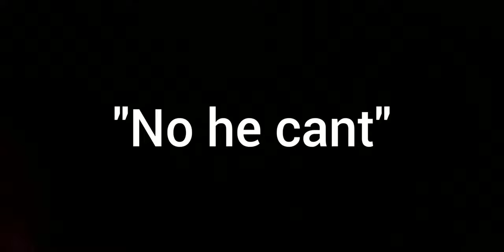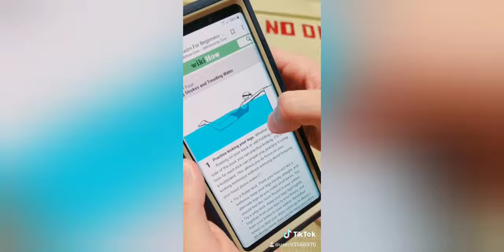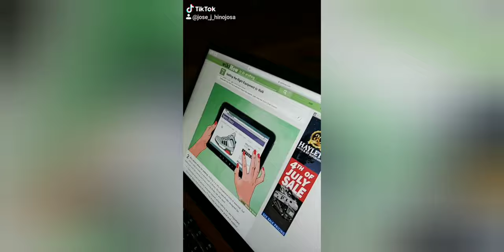Day in the life of a young swimmer...🤷‍♂️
Hey guys this was my first vlog ever! I already know is wasn't the best but I tried. May do more in the future...